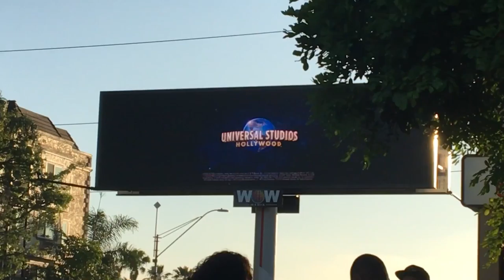Big Billboard TV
Billboard that's a big screen TV
Ok